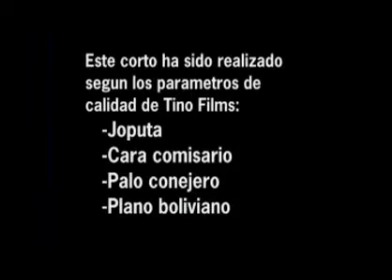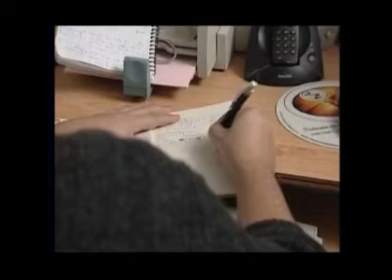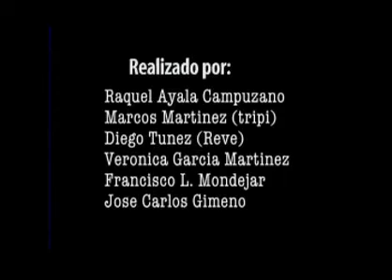Corto- Joputa.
Corto realizado en un curso de imagen y sonido en el año 2003.